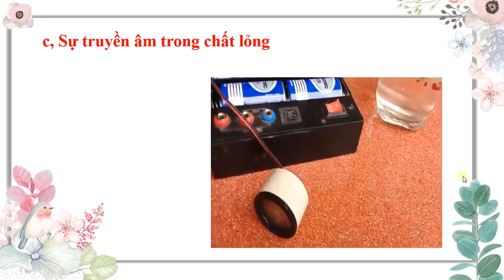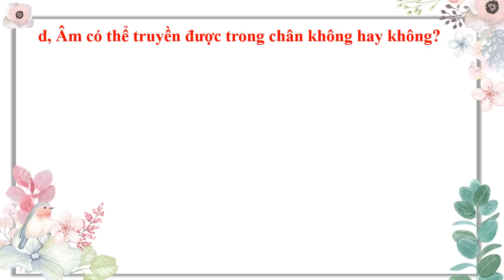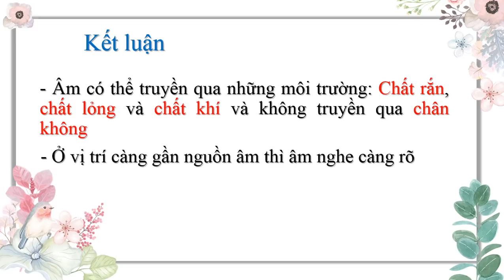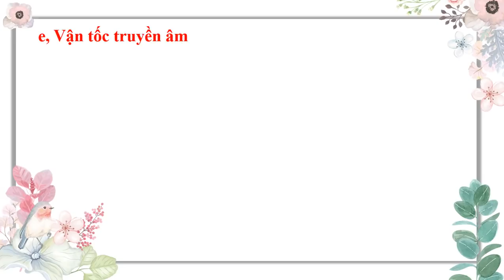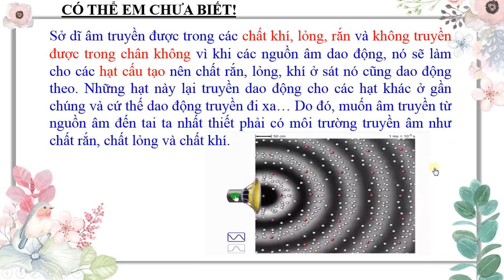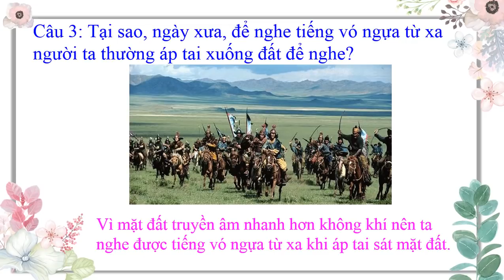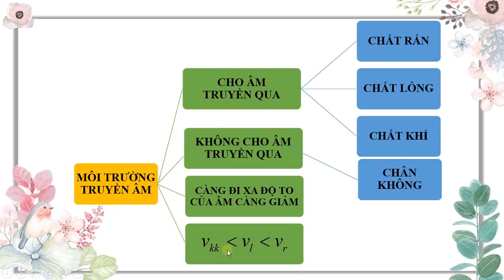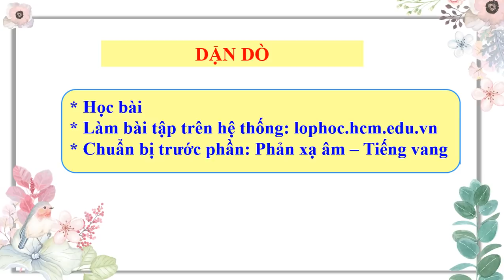VẬT LÝ 7 (Tuần 14 / HK1) - VẬN TỐC TRUYỀN ÂM